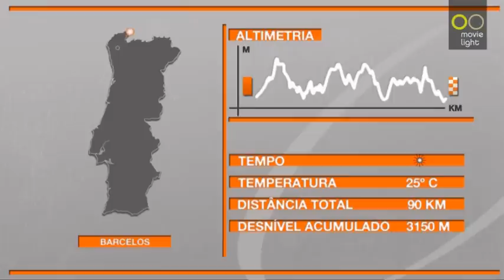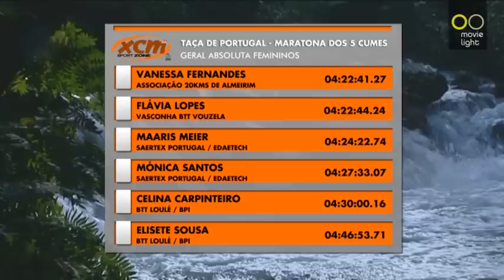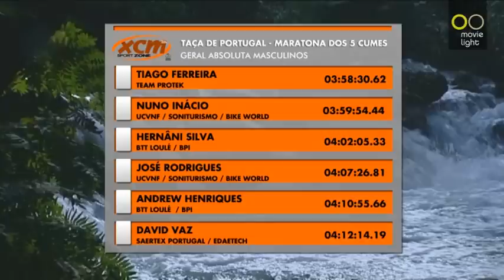Maratona dos 5 Cumes - Taça de Portugal de XCM Sport Zone 2014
Resumo da última prova da Taça de Portugal de Maratonas Sport Zone, disputada em Barcelos.